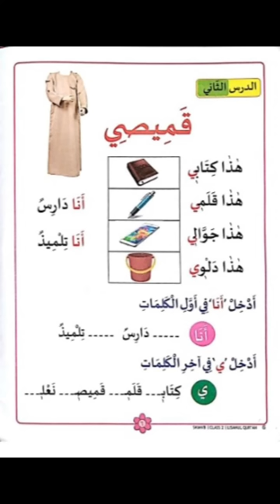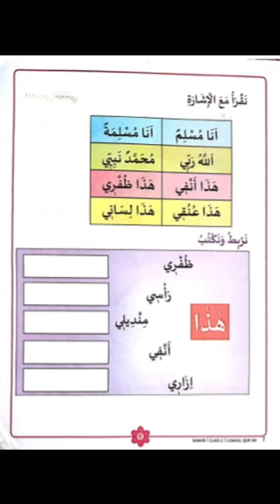LISANUL QURAN. CLASS-2. CHAPTER- 2